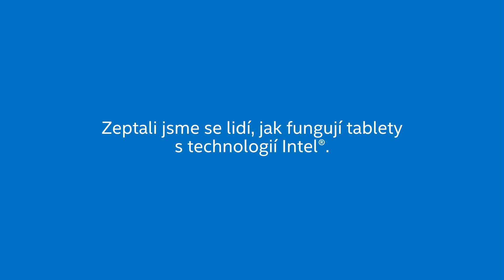Jak fungují tablety s procesory Intel?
Je těžké uvěřit, že výkonné tablety pohání něco tak malého.